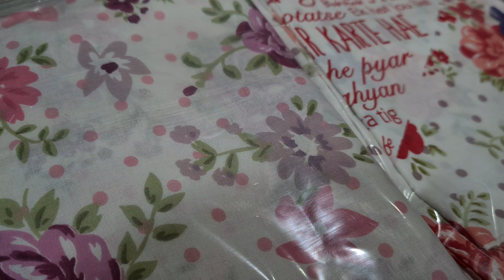2li Yastık Kılıfları